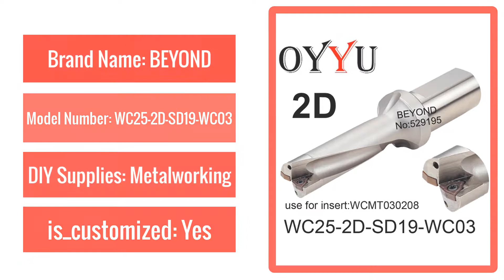Best Indexable insert drill U Drilling Shallow Hole indexable insert drills,Cooling hole,original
WC25-2D-SD19-WC03, WC indexable insert drill U Drilling Shallow Hole indexable insert drills,Cooling hole,original factory